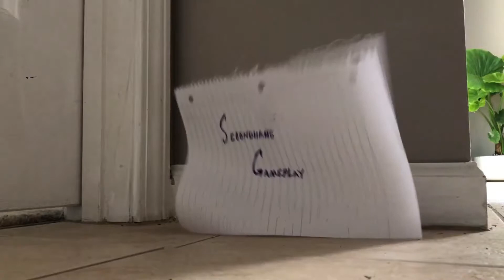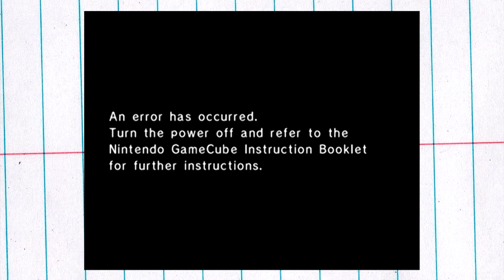Gotcha Force - If it ain't broke - Part 2 - Pumped Playthrough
then DON'T fix it
BUT we will continue to play this one until I beat it or IT BEATS ME